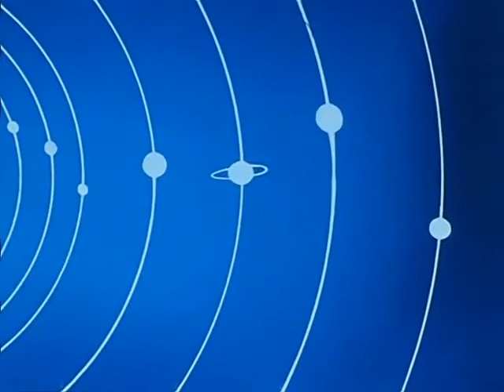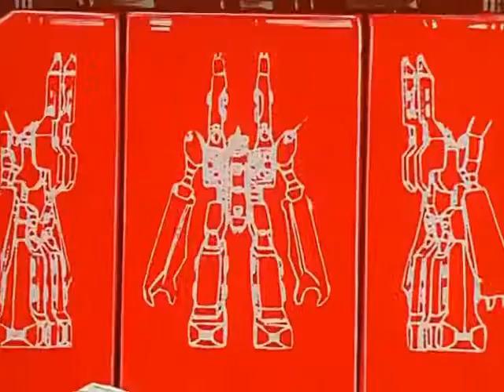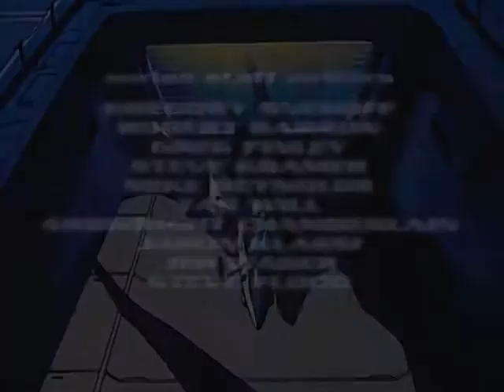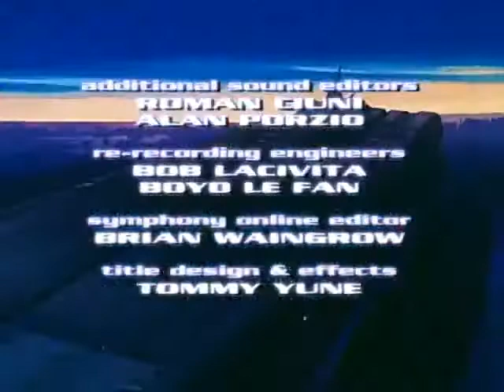Robotech The Macross Saga Episode 6 Blitzkrieg